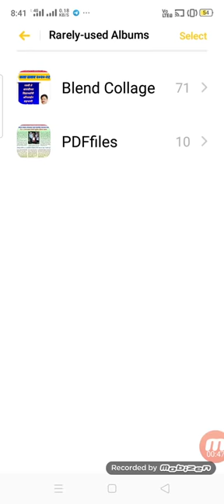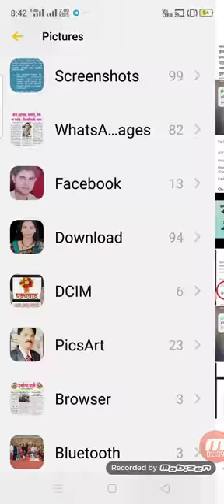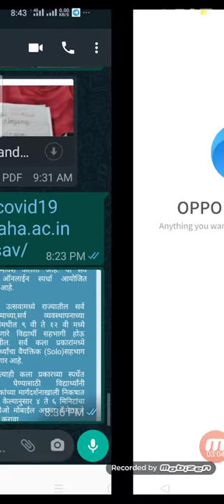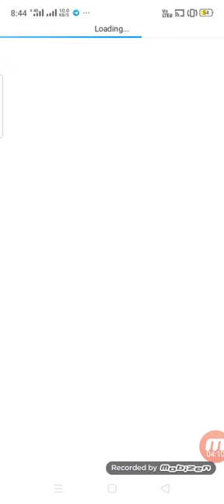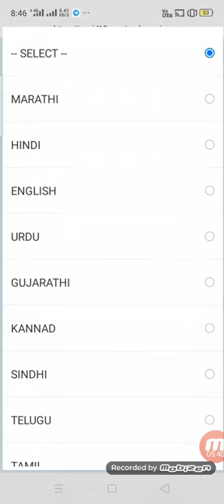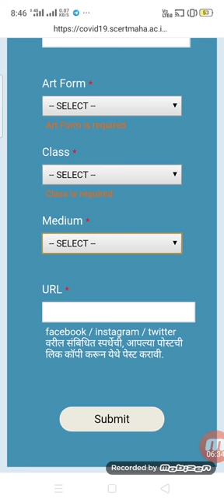महाराष्ट्र शाशन आयोजित "कलाउत्सव" कार्यक्रमात विद्यार्थ्यांनी सहभाग कसा नोंदवावा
खालील लिंक ला क्लिक करून सहभाग नोंदवा